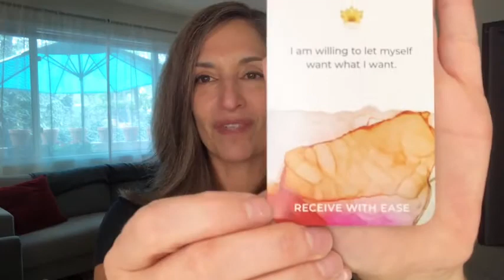RISE & RECEIVE - Receive Things! How Tantrums Help You - Part 3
To access the Rise & Receive Mini Teachings.

JOIN OR VISIT THE RECEIVE COMMUNITY

Expand your capacity to Receive more of what you want in life by un-learning struggle. This is your home base for nurturing, connection, and all the latest resources.